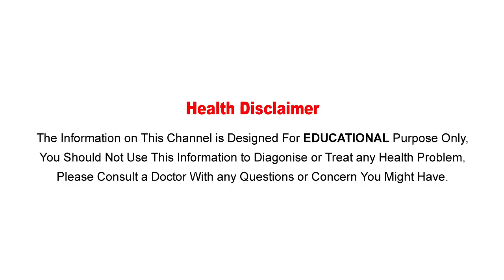గోరింటాకు బాగా ఎర్రగా పండాలంటే ఈ చిట్కాలు పాటించండి..! || Health Benefits Of Mehandi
Watch: గోరింటాకు బాగా ఎర్రగా పండాలంటే ఈ చిట్కాలు పాటించండి..! || Health Benefits Of Mehandi